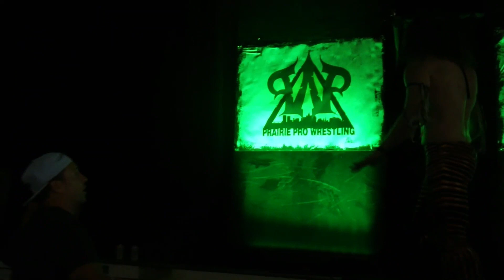Prairie Pro Wrestling - Levi Night vs Tony Novak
ppwnation it is Saturday and that means it is match time here at Prairie Pro Wrestling. This week on our channel enjoy a match between Levi Night and Tony Novak.